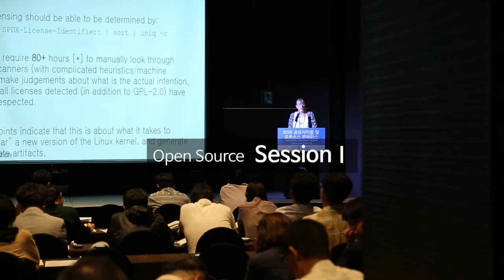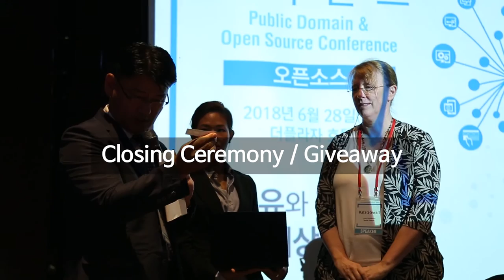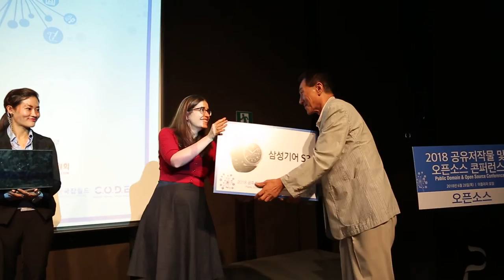2018 공유저작물 및 오픈소스 콘퍼런스 영상(영문)